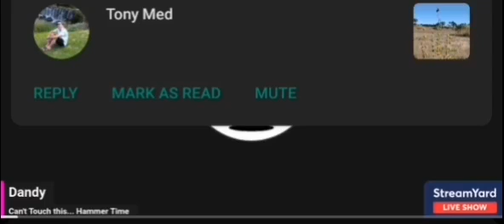A Lionese Tarotrax Pull. chew chew 👀🌹🧀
What a let down. But you are still beautiful . @teamrose . @Miss_Sippy see you next Xmas 💐🌹👀